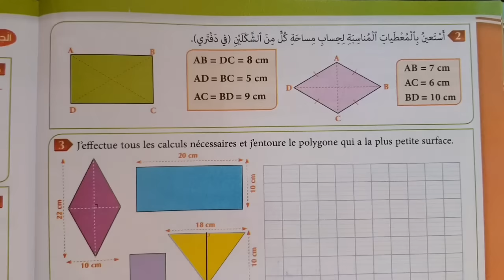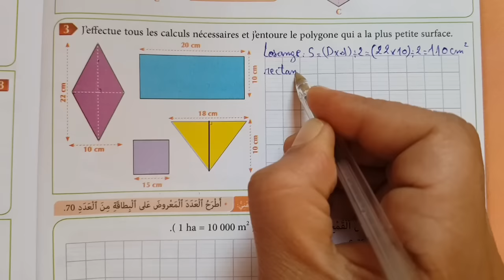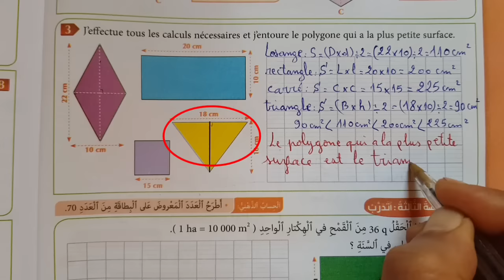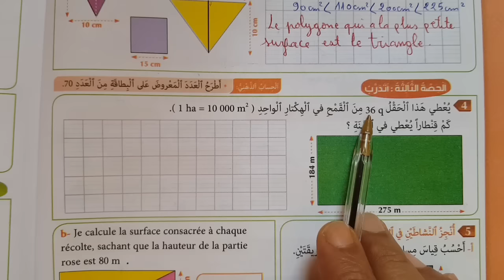المفيد في الرياضيات المستوى الخامس ص 56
المثلث و المعين و المربع و المستطيل المحيط و المساحة الصفحة 56
الخامس ابتدائي ص 56
 almoufid 5 page 56
mofid 5 safha 56
المثلث و المعين و المربع و المستطيل المساحة و المحيط الخامس ابتدائي ص 56
المستوى الخامس ص 56
 المستوى الخامس الصفحة 56